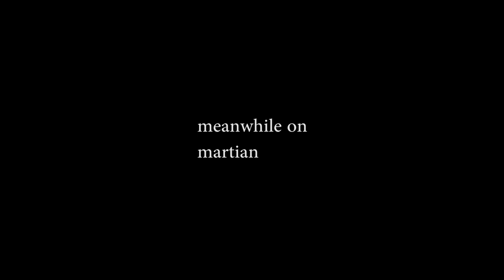NUKING HYPIXEL SKYWARS PLAYERS [Hypixel]